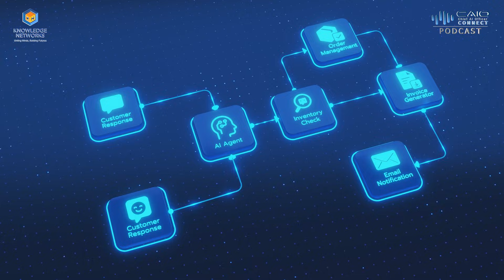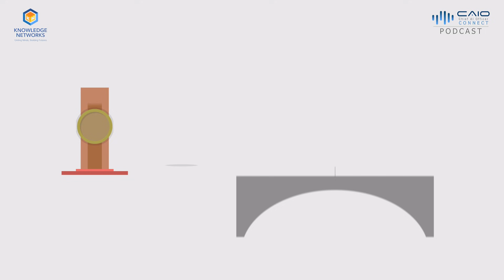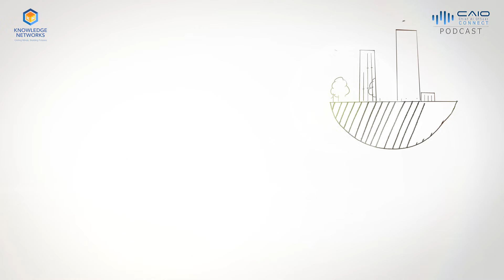What the Top Chief AI Officers Want You to Know About the Future of AI - CAIO Connect Podcast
The Chief AI Officer Connect (CAIO) podcast brings you a powerful compilation of the sharpest insights from our top guests — the leaders shaping the future of AI.
In this special highlight reel, we revisit the most impactful moments, paradigm-shifting ideas, and bold predictions shared by CAIOs, researchers, policymakers, innovators, and operators from across the world.

🎯 In this compilation, you’ll hear perspectives on:
– Responsible AI and safety
– How enterprises are deploying AI at scale
– Breakthroughs in model development
– Creative AI use cases transforming industries
– Talent, governance, and what it will take to lead in the AI era

🧠 Featuring voices from:
(Insert your guest list here — or I can generate a list for you)

If you’re a founder, operator, policymaker, or simply an AI-curious listener, this is your shortcut to the most essential lessons from the cutting edge of AI leadership.